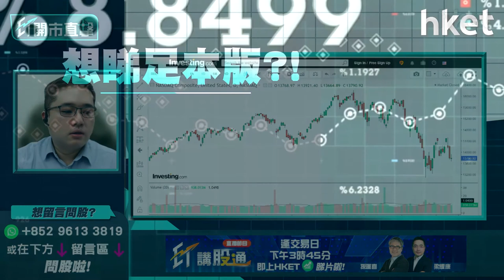【ET開市直擊】（精華）烏俄或爆發邊境戰爭 商品價格炒邊種？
烏克蘭、俄羅斯局勢稍微回暖，不過似有暗湧，華晉證券資產管理投資總監馮宏遠（Thomas）預計烏俄或爆發小規模邊境戰爭，認為現時投資市場中商品價格最可信，想知邊種商品價格最硬淨？立即點擊收看/收聽。

Time code
01:50 - 大市今日焦點速覽
02:21 - 美股外圍市況速覽+港股ADR表現
03:30 - 亞太股市早段市況速報
03:48 - 烏俄局勢似有轉機  開戰機會大嗎？大市怎評估局勢？
06:16 - 烏俄局勢預計一周後會有變數  短綫操作不宜鬆懈
06:41 - 納指有機會反彈400至500點  但未代表地緣危機鬆綁
07:13 - 商品市場較可信  當中油價相對靠穩
08:34 - 聯儲局官員企硬鷹派  市場消化加息預期未？
10:58 - 預計3月只加息0.25厘
12:50 - 聯儲局偏向認為通脹下半年回順  7月CPI仍未回順才會有應急措施
13:34 - 第一季投資策略部署：港股首季仍偏好  未有貨可睇好油股、鋁股、銅鋼股
16:12 - 預計美國未來半年縱容通脹升溫
16:53 - 第一季投資策略部署：銀行股已反映加息 買入要睇水位、注碼不宜大
18:41 - 港股上日市況速覽+北水盤路
19:27 - 港股首季有機會下試21000點？
21:01 - 港股為國際提款機？  日股比港股跌得更傷
22:46 - 恒指除受本地疫情及大陸債務問題影響   還需看美元走勢
23:36 - 港股開市早段市況速報
25:57 - ET個股推介：康師傅控股（00322）　受惠擴大內需國策
26:57 - 觀眾問股：譚仔國際（02217）3元有貨  公布季度業績要先沽貨？
29:35 - 觀眾問股：李寧（02331）81元小注買入   雖受惠國策惟估值太高
31:54 - 觀眾問股：泡泡瑪特（09992）43元有貨  回購反彈目標看多少？
33:35 - 觀眾問股：大唐新能源（01798）未有貨可買？  需留意利息開支高
37:28 - 觀眾問股：碧服（06098）物管股轉勢？  馮宏遠：半年計中綫未睇好
40:29 - 觀眾問股：中人壽（02628）現價可再上？   有紀律止蝕仍可追
40:52 - 近期市場資金集中流入國企
43:11 - 觀眾問股：中石化（00386）4.2元有貨點部署？
45:25 - 觀眾問股：應否清倉美國科網股 轉投黃金商品市場？
49:09 - 未來商品市場持有實貨比金礦股好
50:47 - 觀眾問股：買入汽GX中國電車（02845）但虧損，應否離場？
54:35 - 觀眾問股：中生製藥（01177）5.76元有貨如何部署？
56:22 - 兩地開市初段市況速報
56:55 - 消息股速報：豐盛生活服務（00331）、長城汽車（02333）、時代集團控股（01023）
57:48 - 財經日誌提提你